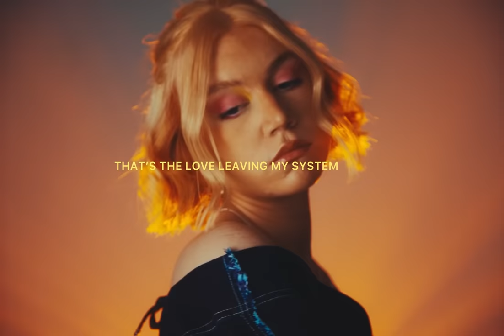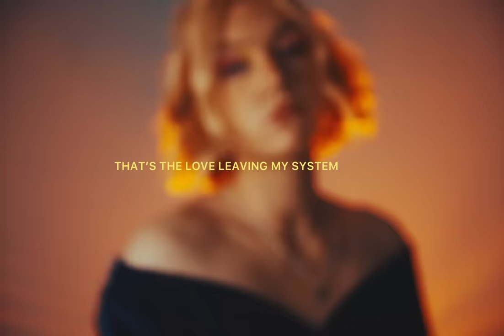Distant - Hanne Mjøen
Lyric video for my new song Distant.
Videoclips by: Sondre Mjåland
Edited by: Hanne Mjøen

When I'm not seen and read right by the people I love I start distancing myself from them. Talking about how I feel isn't something that comes natural to me, instead I start acting out desperate to get a confrontation, then forcing myself to speak about my emotions to defend my actions. It's definitely a bad way of handling things, but in my head it makes more sense to burn bridges than to try fix them. “Distant” is my way of describing the desperation you feel when people can’t see what you’re trying to tell them. The song is out now and I hope you like it 💙

LYRICS
Take the drama off my hands
This summer’s close to ending
Go to sleep wake up the same
This isn’t ordinary

I used to like the way read my mind
But now it’s like you’re blind

Don’t you feel me turning distant
Don't you see the way I’m changing
When you hold my hand it feels like we’re a million miles apart
That’s the love leaving my system
That’s the moment I was missing
Don’t you feel me turning distant I’m forgetting who you are

Take the trauma out my head
I swear I’m breathing better
Might get lonely in this bed
But I think it’s now or never

Don't you see me sinking deeper down